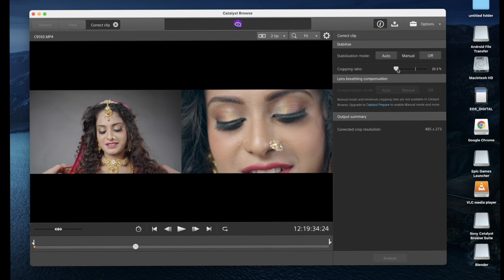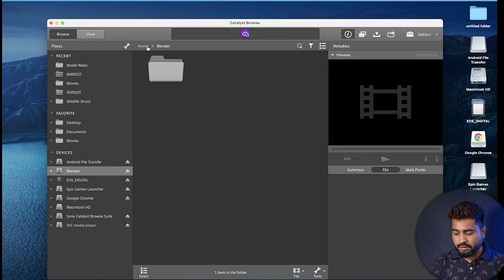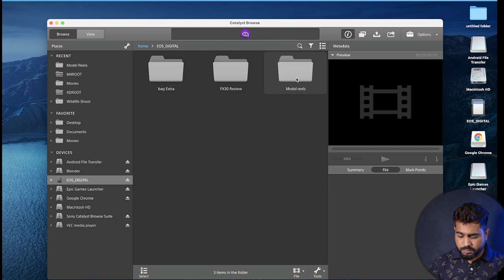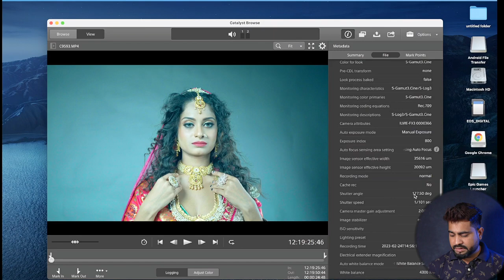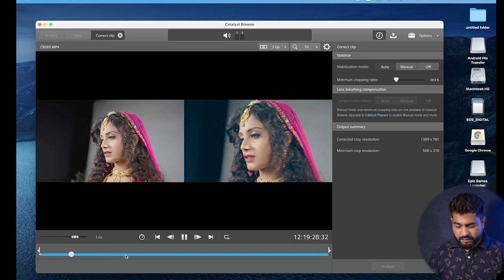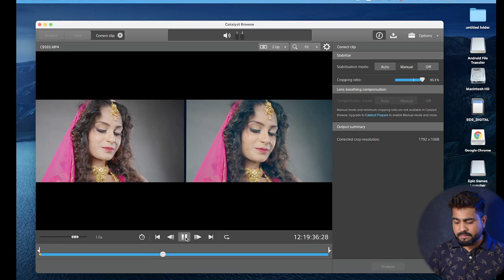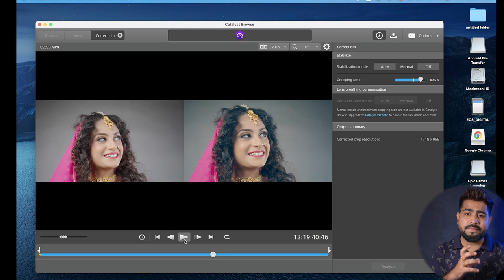Sony Catalyst Browes Gyro Stabilization Guide | How to Stabilize Handle Videos Like Gimbal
Camcorders
Sony NX80 -